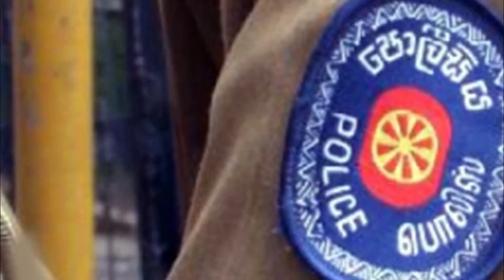வெளிநாட்டில் தாய் - இலங்கையின் மகனின் விபரீத முடிவு - நாயின் நெகிழ்ச்சியான செயல்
தென்னிலங்கையில் நடந்த துயரமான சம்பவத்தின் போது நிகழ்ந்த நெகிழ்ச்சியான செயற்பாடு குறித்து சமூக வலைத்தளங்களில் அதிகம் பேசப்பட்ட வருகிறது.